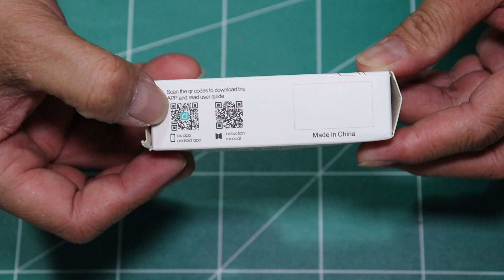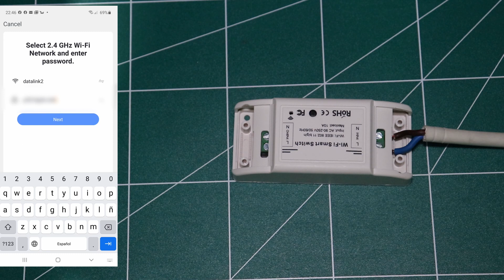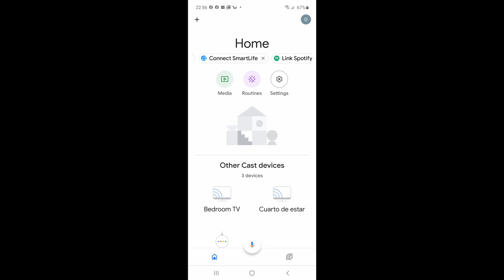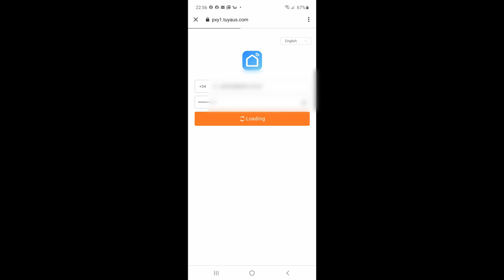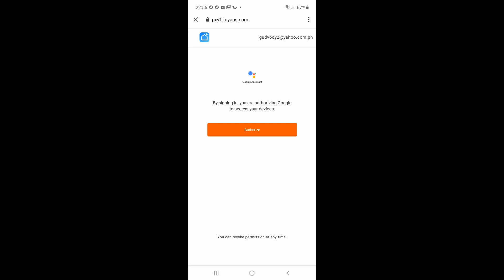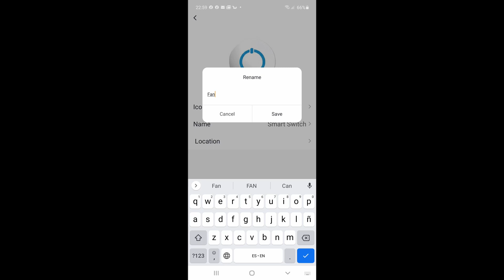Smart fan DIY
Smart fan DIY using google assistant and smart life app
In this video I will show you step by step how to install the smart switch and how to link the smart life app to google home app. And through a voice control we can switch on/off the fan through google assistant speaker.